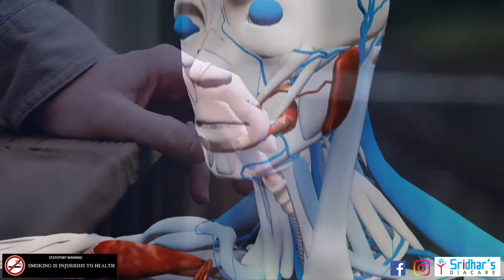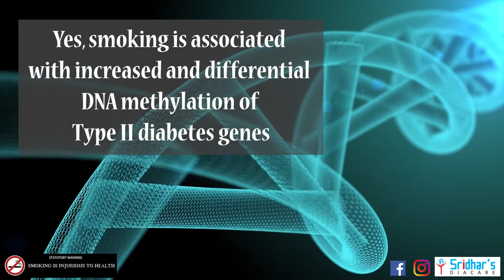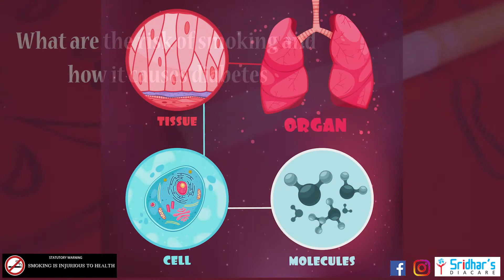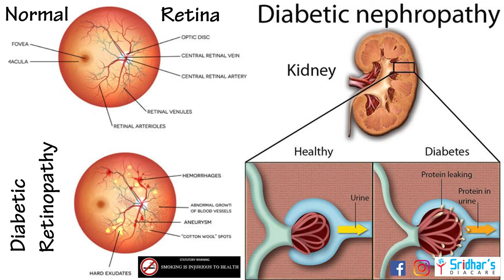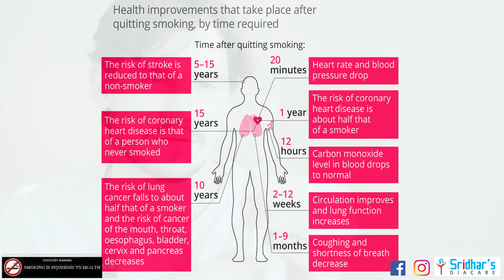Smoking and Diabetes - Risks of smoking and how it causes diabetes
Do you know how smoking affects diabetic patients or how smoking causes diabetes? Is there a genetic mechanism that links smoking to diabetes?

Details by DrPradeepSreedhar, Diabetologist, SridharsDiacare, Calicut

You can check the details of this topic on our website as well